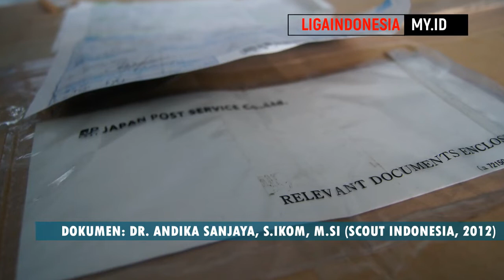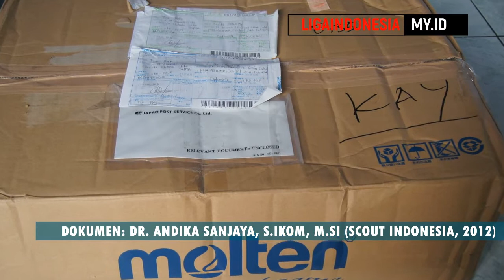Pemberian Bola Guru Shinji Kagawa Tom Byer ke Karanganyar | SSB Terbaik di Jakarta dan Indonesia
Mereka punya mimpi menjadi pemain timnas Indonesia, Persija Jakarta, dan FC Barcelona. Video sebelumnya mengundang peran tokoh sepakbola Jepang Tom Byer untuk memberikan 20 bola kepada mereka. Sebelumnya, mereka hanya sedikit memiliki bola.

Tom Byer adalah guru dari Shinji Kagawa eks timnas Jepang dan Manchester United. Tom Byer pernah mendatangkan Zinedine Zidane eks Real Madrid dan Juventus dalam coaching clinic.

Sekolah Sepak Bola Putra Mars atau Sekolah Sepakbola Putra Mars di Karanganyar adalah SSB dari pemain kiper Persis Solo Nuri Agus Wibowo. Salah satu anggota Persis Solo terkini ketika menjuarai Liga 2 Indonesia dan membuat tim asal Solo ini promosi ke Liga 1 Indonesia. SSB ini dilatih oleh Mursid Syidan, Iwan Kurniawan, Nanang Bejo, dan Barep Wahyu. Barep Wahyu adalah mantan kiper PSS Sleman, klub Liga 1 Indonesia terbaru. Video ini adalah video sepuluh tahun lalu, hari ini, Nuri Agus Wibowo sudah dewasa dan menjadi pemain Persis Solo. Tentu SSB terbaik di Indonesia, Jakarta, Bandung, Solo, Semarang, dll, ingin memperoleh slot di skuat timnas Indonesia yang beberapa saat lalu bermain apik di Piala AFF 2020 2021. Asuhan Shin Tae Yong ini dipersiapkan untuk Piala AFF 2022, meski sempat dikritik Haruna Soemitro. Ketua PSSI Komjen. Pol. (Purn.) Dr. Drs. H. Mochamad Iriawan, S.H., M.M., M.H. tidak mengganti, tetap ingin STY tetap melatih skuad line up timnas Indonesia.

SSB Putra Mars ini Jauh dari Hiruk Pikuk SSB Terbaik Jakarta Indonesia. Mungkin kita mengenal ada SSB ASIOP Apacinti, SSB Jayakarta, SSB Bina Taruna dan SSB lain-lain yang kerap mengisi skuat timnas. Atau yang terbaru SSB Terang Bangsa Semarang yang memunculkan Pratama Arhan PSIS Semarang. Namun, SSB ini memiliki mimpi yang sama, yaitu timnas Indonesia. Mereka sekarang ingin menjadi the next Bagus Kahfi terbaru (Jong Utrecht FC Belanda), Bagas Kaffa (Barito Putera), Egy Maulana Vikri, Witan Sulaiman (FK Senica). Nadeo Argawinata (Bali United), dll. Meski heran juga kenapa Bagus Kahfi tak dipanggil timnas.

Video ini menyajikan dokumen dari Dr. Andika Sanjaya, S.I.Kom, M.Si pada tahun 2012 ketika ia masih mengembangkan Scout Indonesia. Video di Lapangan Jungke tersebut diambil pada tanggal 15 Maret 2012, tepatnya ketika latihan SSB Putra Mars di Karanganyar.

Persis Solo memiliki dua stadion penting di Kota Solo, Stadion Manahan dan Stadion Sriwedari. Stadion Sriwedari menjadi lokasi konvoi perayaan juara persis solo di sriwedari oleh Pasoepati. Persis Solo hari ini tidak memakain stadion sriwedari, namun stadion ini menjadi tonggak penting sejarah sepakbola nasional dan solo.

persis solo memastikan juara setelah hasil menang vs rans cilegon di final liga 2 indonesia. rans cilegon adalah klub milik raffi ahmad dan putranya rafathar, sedangkan persis solo klub putra presiden jokowi kaesang pangarep, aga thohir putra erick thohir, dan keponakan erick thohir gamma thohir dan putra garibaldi thohir, dan kevin nugroho bukan anak siapa siapa, melainkan pengusaha sukses yang sejak 2019 bersaing dengan Vijaya Fitriyasa dan Gibran dalam kepemilikan Persis Solo. gibran rakabuming raka walikota solo juga antusias dengan kemenangan persis solo ini. persis solo vs rans cilegon hasil 2-1 oleh dua gol yang dicetak irfan bachdim. fabiano rosa beltrame menjegal rifal lastori menghasilkan penalti, alfin tuasalamony sukses menjadi algojo adu penalti. live skor pertandingan persis solo vs rans cilegon 2-1.